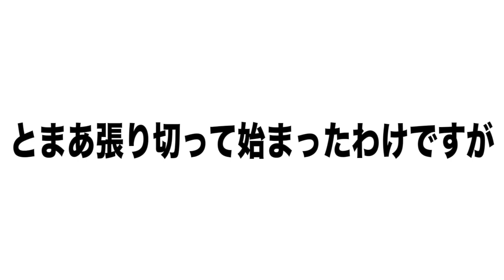【ロス語】サドラー教授のバイオハザード実況【空耳】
編集:けー

途中のテロップえらいことなってるやんけ。
すいません。。。

今日の一曲　syrup16g - 生きているよりマシさ